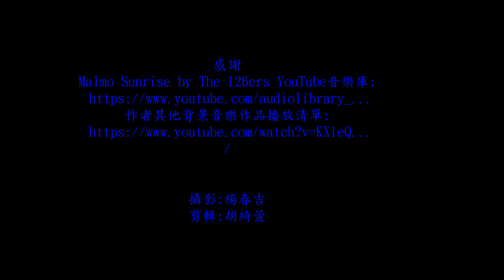八里日出ba lii sunrise(張厝單日篇)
【榕樹學堂訊】 環境權的實現，有賴我們對自己所處環境的認識與探索，如未經探索與認識，又如何談到保護呢？

基於此理念，榕樹學堂訊繼【生態報導】(103年1月到105年7月)後，推出《文化景觀篇》。

後，刊出《八里日出-張厝單日篇》，請大家慢慢欣賞。
手機攝影/楊春吉
剪輯/胡綺萱
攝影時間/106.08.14